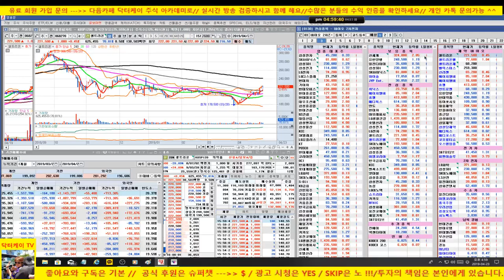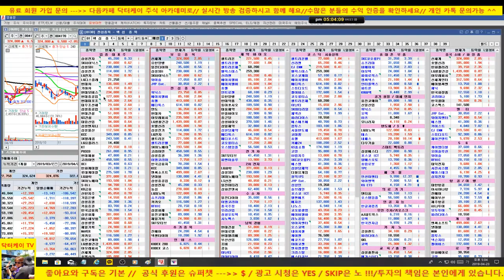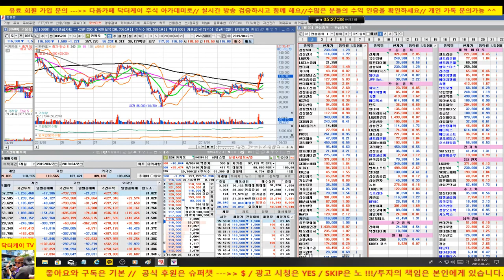셀트리온 정말 강하네요!/시장 장중 조정으로 마감/190423/신세계, SK 하이닉스, 현대차, 유한양행,일진다이아,에이치엘비,메디톡스,휴젤